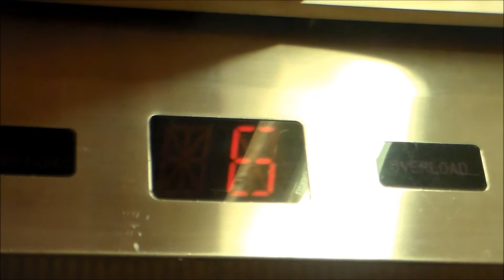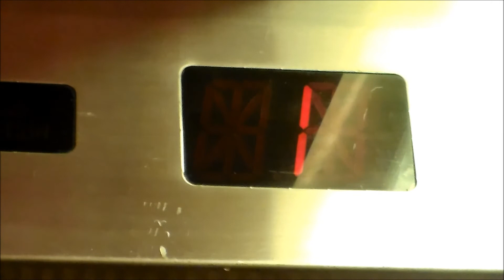AWESOME Early 1980s Toshiba Lifts in Penang, Malaysia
I have gotten permission to ride these lifts, so therefore, the location will NOT BE DISCLOSED!!

Here, there are awesome early 1980s Toshiba lifts. These things are so cool :D!!

Tech Specs:
Brand: Toshiba
Type: Traction
Fixtures:
Installed: 1980s
Levels Served: G-9